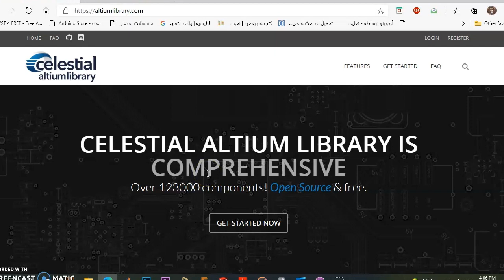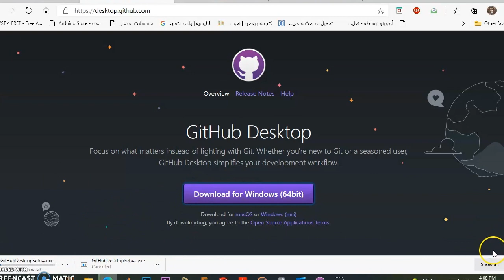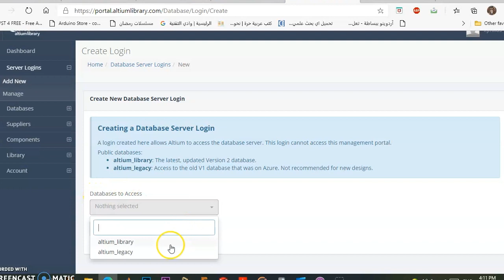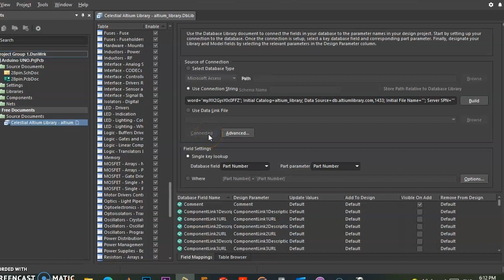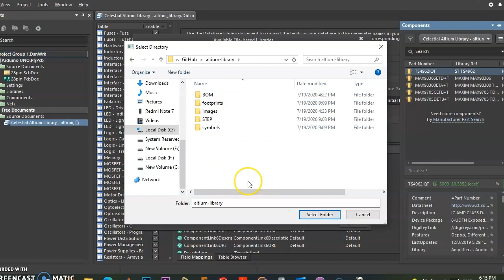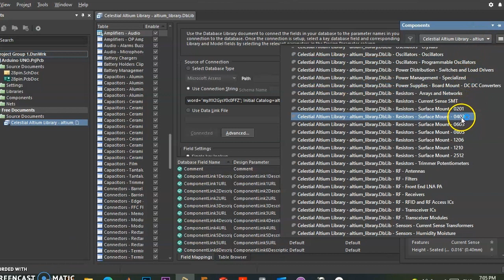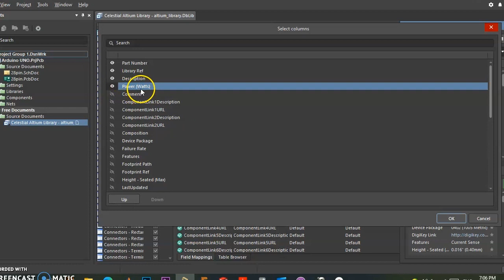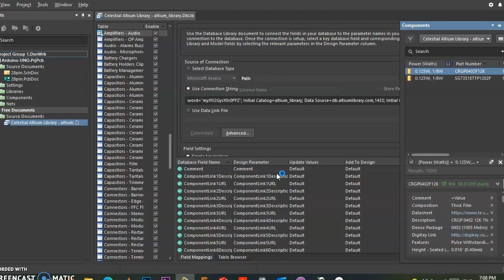Altium إضافة مكتبة مفتوحة المصدر الى برنامج -Open source Database library for Altium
this library was built to have the highest quality of data from the start. Fully accurate 3D Models, footprints and parametric data.

Never place a component value that doesn't exist again. Your BOM will generate with all the actual components you placed, complete with supplier links and supplier SKUs. The library is production proven, footprints are designed to the manufacturers specifications so parts fit and reflow perfectly. Components pick and place correctly thanks to correct component centroid information. Every part has complete parametric data (all the technical specs) as well as supplier and datasheet links available directly from within Altium.